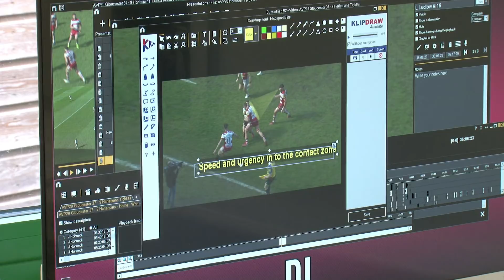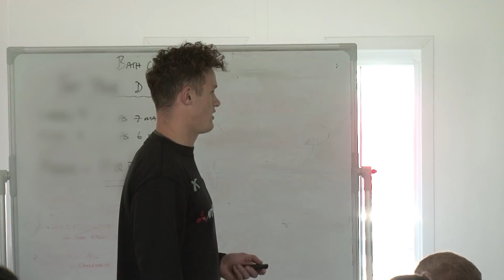Gloucester Rugby - Preparing to Perform (Performance Analysis at Gloucester Rugby)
Darren Lewis (Head of Performance Analysis) shows us behind the scenes to give an insight into the ways that Gloucester Rugby prepare their coaching staff and players to perform through the use of performance analysis.

You will see how video analysis is used at training by the analysis team, coaches and players. How the details found through analysis are presented to the team and how this is all designed to impact performance.

Gloucester use the Nacsport video analysis software and KlipDraw Animate tools, provided and supported by AnalysisPro.

Video created by Daniel Moore, AnalysisPro.